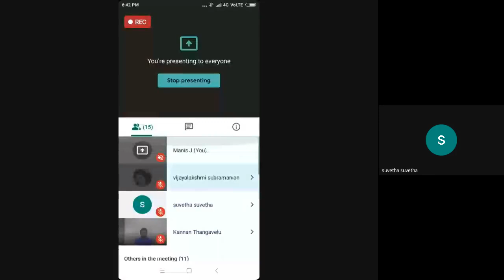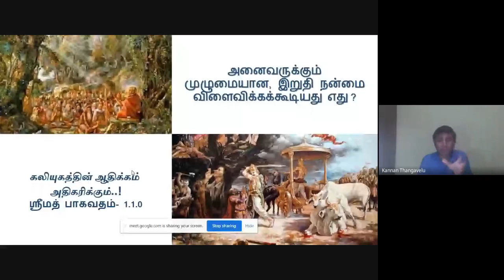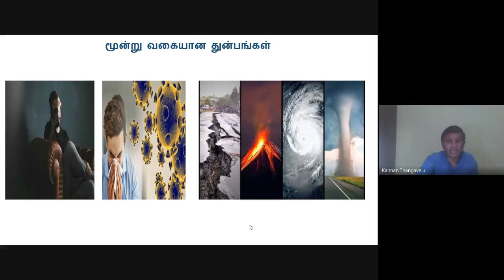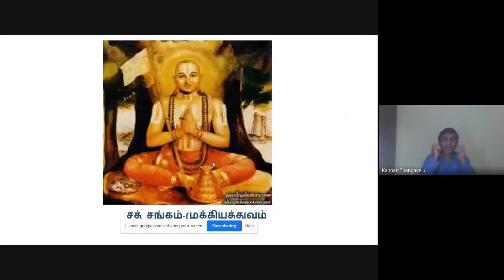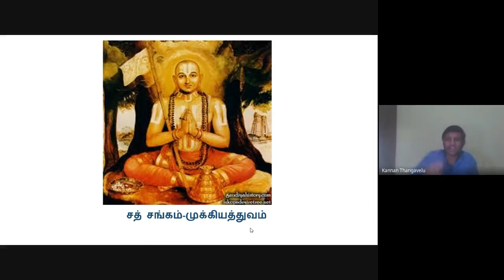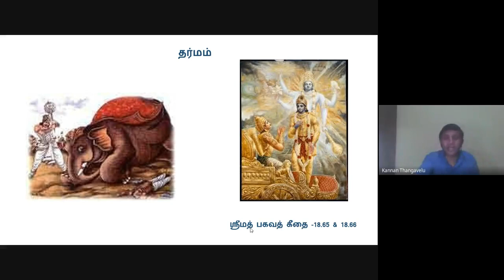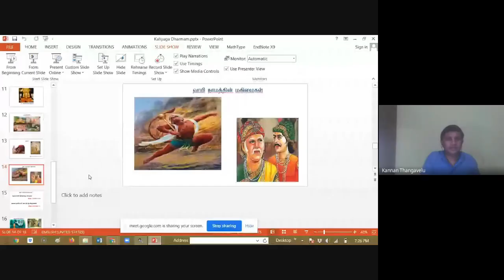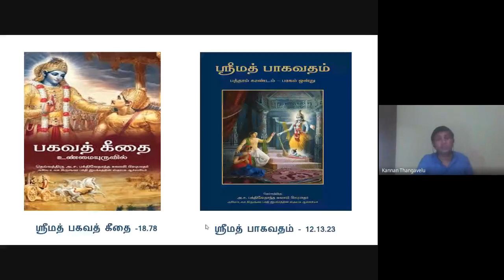ஸ்ரீ பூ கலாச்சாரமையம் -மதுரை "ஆழிமழைக்கண்ணா "கலியுக தர்மம் முனைவர் த கண்ணன்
ஹிந்து ஆலய பாதுகாப்பு இயக்கம் மற்றும் ஸ்ரீ பூ கலாச்சார மையம் இணைந்து நடத்திவரும் இணையவழி நேரலை நிகழ்ச்சி ஐந்தாவது நாள் நிகழ்வில் "கலியுக தர்மம்" என்ற தலைப்பில் முனைவர். த. கண்ணன் அவர்கள் ஒரு அற்புதமான உரையை ஆற்றினார் .

பகவானின் நாம மகிமையை அழகாக ஸ்ரீ ராமானுஜர் அவர்கள் சீடர்கள் சரிதம் மூலமும் , அக்பர் -பீர்பால் கதை மூலமும் கூறினார் . பீர்பால் பகவானின் நாம ஜெபத்தில் நம்பிக்கை உள்ளவர் என்பதை அழகாக விளக்கினார் .